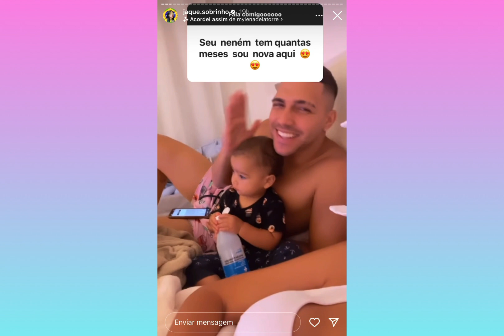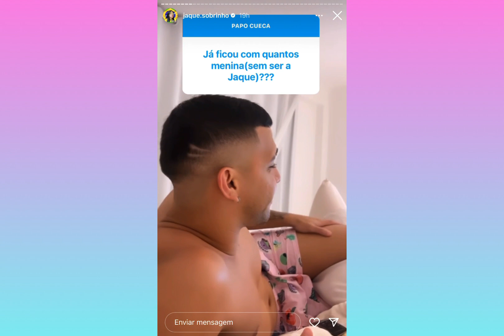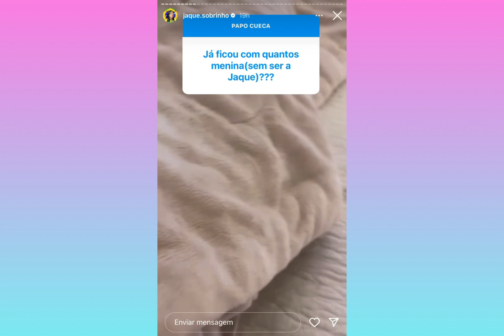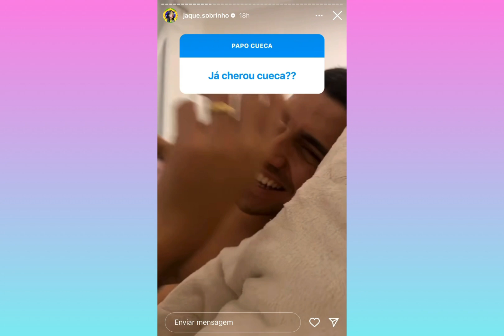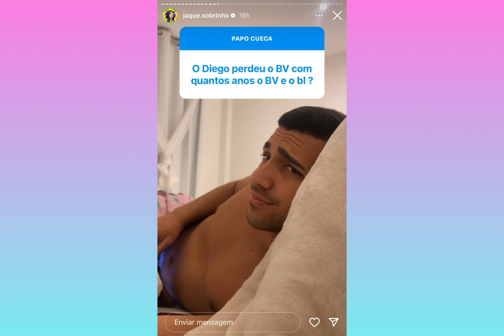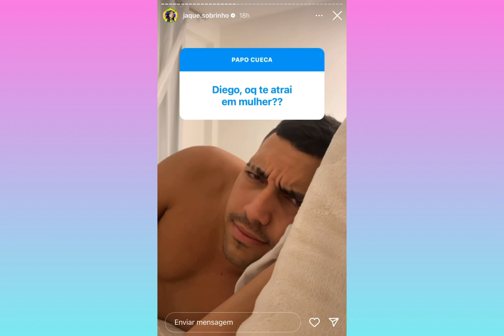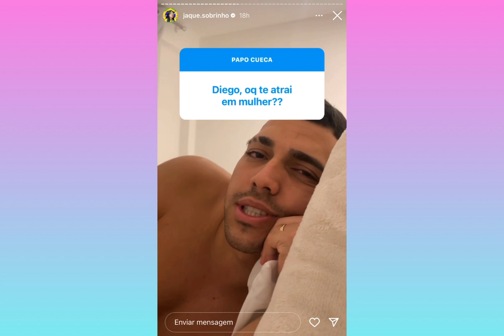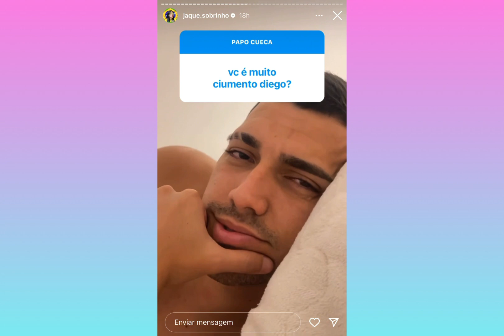😱 DIEGO BEIJOU OUTRA MULHER E JAQUE FICOU COM MUITO CIÚMES!!!